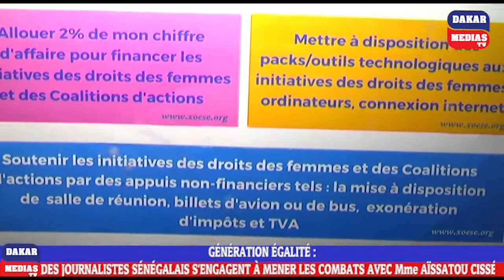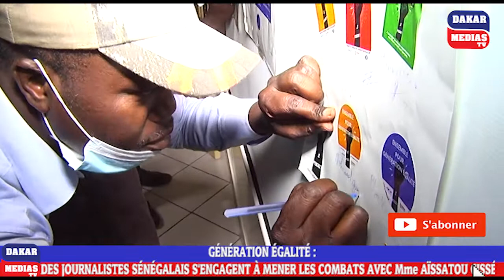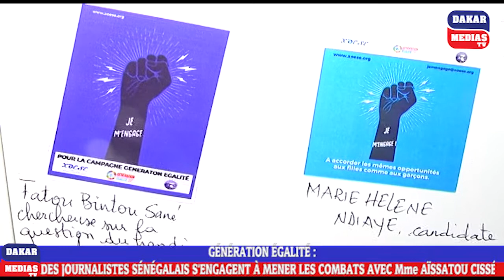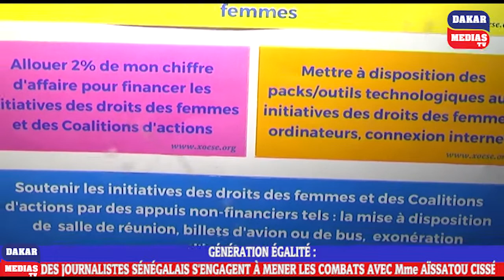GÉNÉRATION ÉGALITÉ : DES JOURNALISTES SÉNÉGALAIS S'ENGAGENT À MENER LES COMBATS AVEC AÏSSATOU CISSÉ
GÉNÉRATION ÉGALITÉ : DES JOURNALISTES SÉNÉGALAIS S'ENGAGENT À MENER LES COMBATS AVEC Mme AÏSSATOU CISSÉ